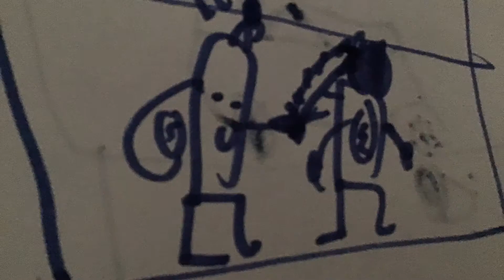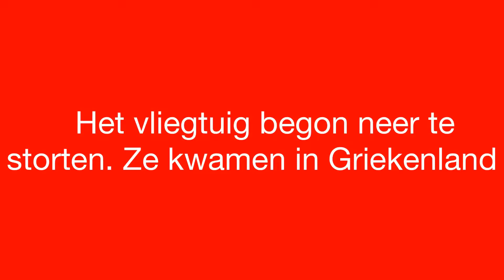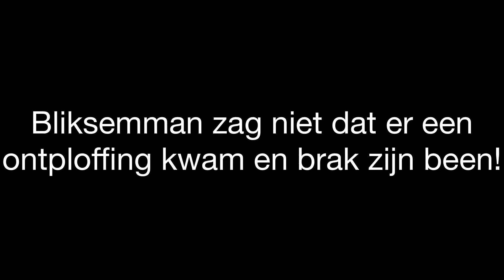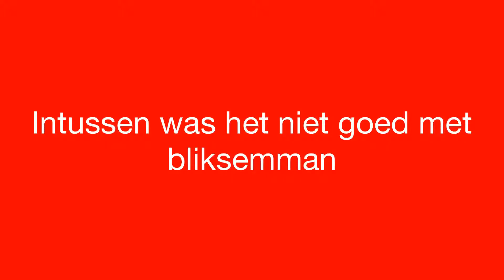DE ZOUTSUPERHELD DE FILM TIEL 1 ZWART WIT NEDERLANDS GESPROKEN!!!!!!!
Bliksemman wil superheldenstad vernietigen met een sportwagen maar dat mislukt. Gelukkig Komt er een vliegtuig. De zoutsuperheld zit in het vliegtuig. Het vliegtuig stort neer in athene. Ze worden afgeleid door Zeus.
Zou het Lukken om Zeus te doden?